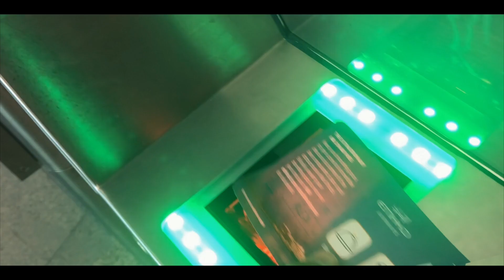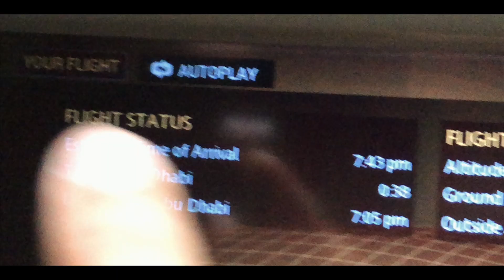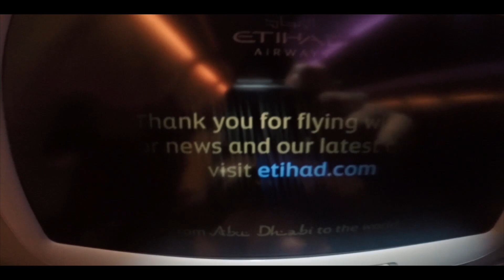FINALLY HEADING BACK